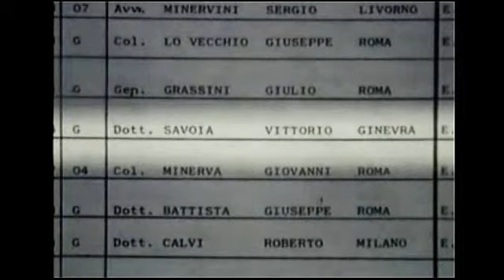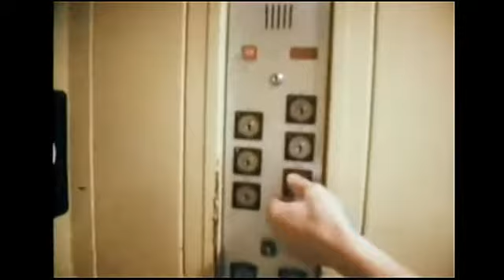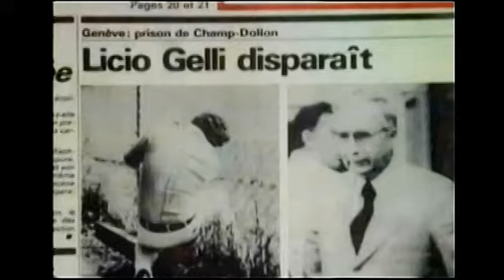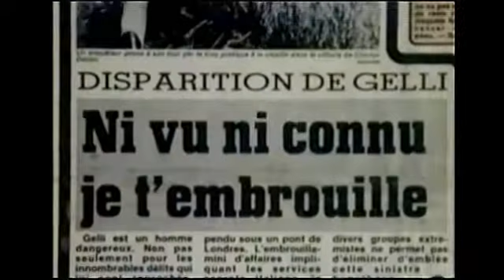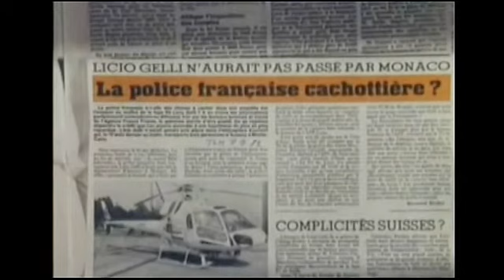La Loge P2 (Part 04) Licio Gelli et les "gnomes de Zürich". Un vrai "thriller" ! ..